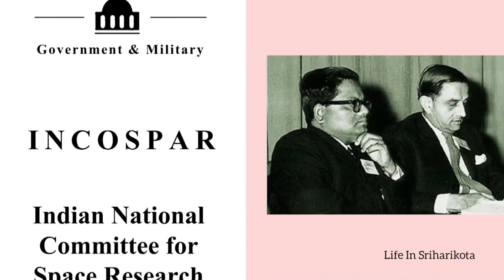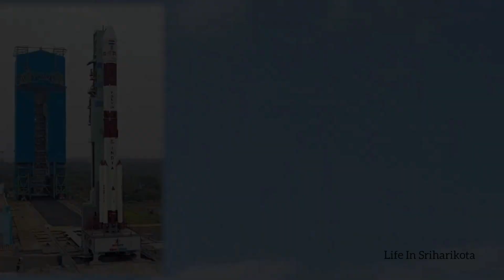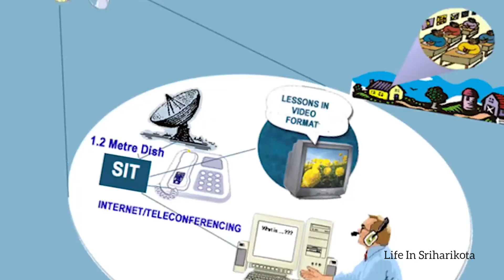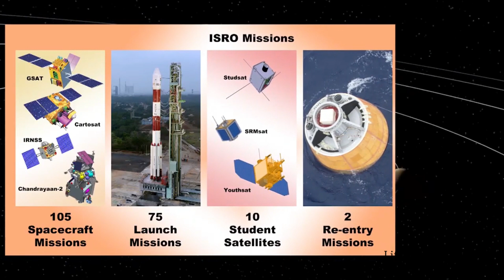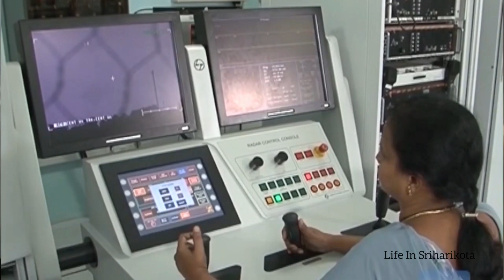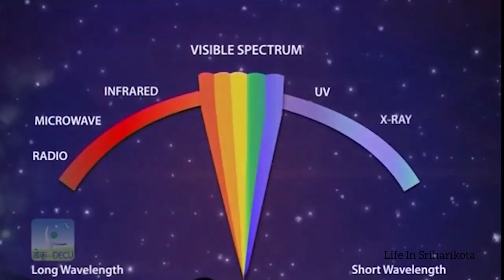I.S.R.O SDSC SHAR HISTORY || 🚀 इसरो सतीश धावन स्पेस सेंटर इतिहास 📚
JOURNEY FROM CYCLE TO MK III